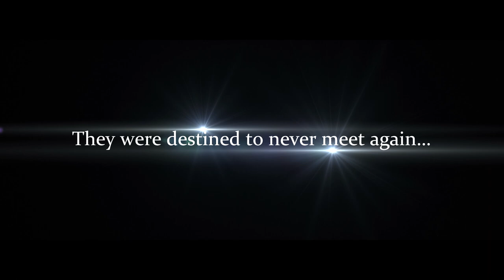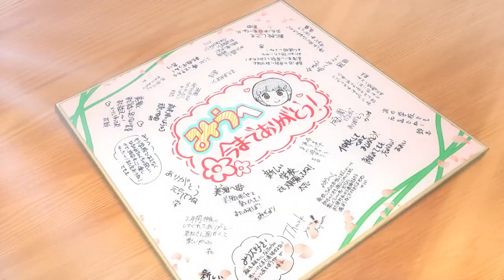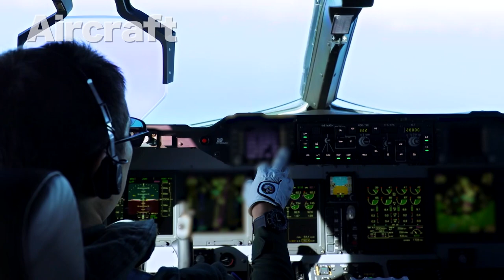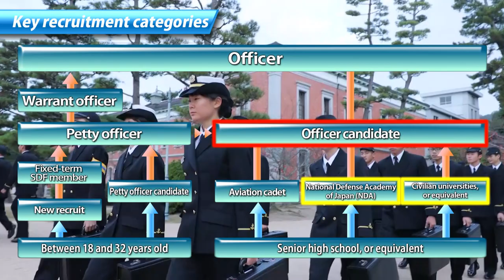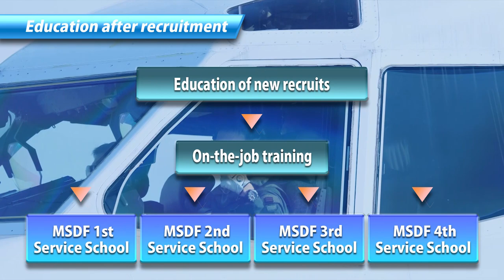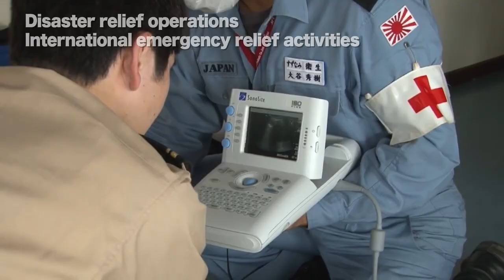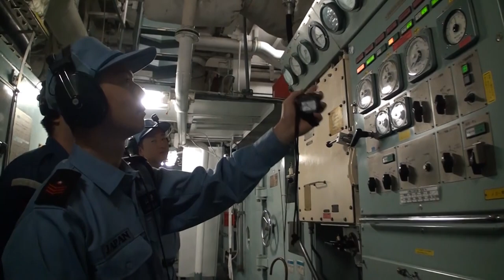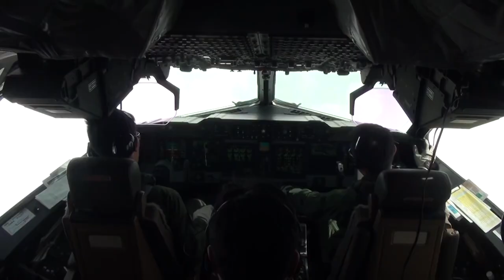【JMSDF official public relations video】「Sailing the path to the future」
Following on from the previous 'Strength & Readiness'
JMSDF Official Public Relations Video 2022
Animation plus live action to show you what the Maritime Self-Defence Force is up to!